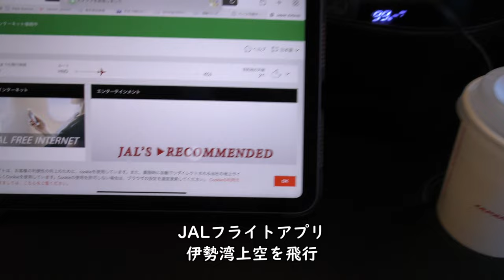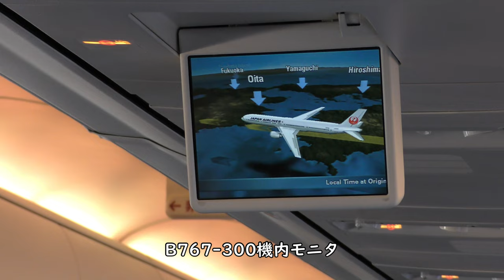富士山上空～機内／JAL日本航空641便羽田空港→鹿児島空港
2022年1月22日撮影、JAL日本航空641便、羽田空港→鹿児島空港Boeing737-800(JA333J)普通席より撮影した羽田空港プッシュバック＆タキシング映像です。

Everyday Update!